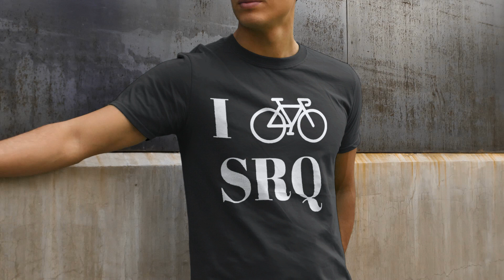I Bike SRQ - Sarasota/Bradenton, FL - Short-Sleeve Unisex T-Shirt - Sarasota Bike Lover Shirt Gift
You've now found the staple t-shirt of your wardrobe. It's made of 100% ring-spun cotton and is soft and comfy. The double stitching on the neckline and sleeves add more durability to what is sure to be a favorite!

• 100% ring-spun cotton
• Sport Grey is 90% ring-spun cotton, 10% polyester
• Dark Heather is 65% polyester, 35% cotton
• 4.5 oz/yd² (153 g/m²)
• Shoulder-to-shoulder taping
• Quarter-turned to avoid crease down the center
• Blank product sourced from Bangladesh, Honduras, Haiti, Mexico, or Nicaragua

This product is made especially for you as soon as you place an order, which is why it takes us a bit longer to deliver it to you. Making products on demand instead of in bulk helps reduce overproduction, so thank you for making thoughtful purchasing decisions!